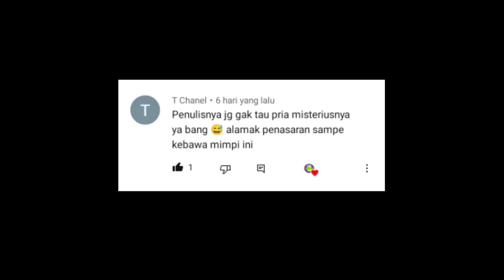Misteri Pembunuhan 🔥🔥🔥 Dua Tersangka Siapakah Yang Berbohong - Alur Cerita Film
Bantu chanel Bang Gelo berkembang dengan tekan lonceng notifikasi dan tombol subrek ya GELOVERS 😘😘😘